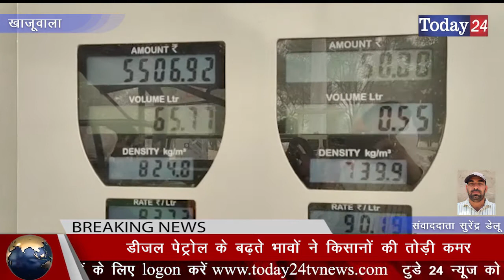डीजल पेट्रोल के बढ़ते भावों ने किसानों की तोड़ी कमर | Today24